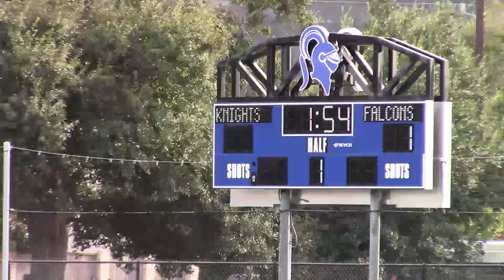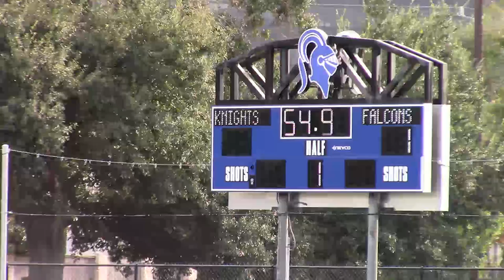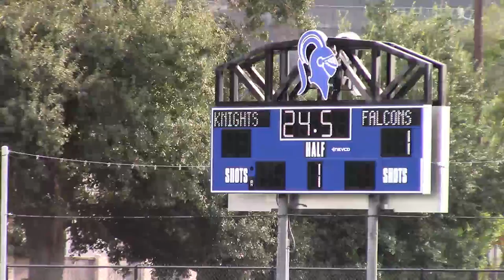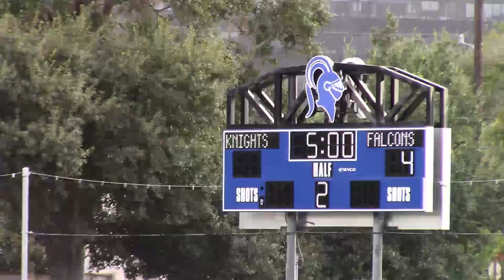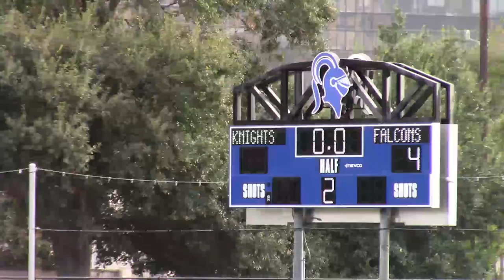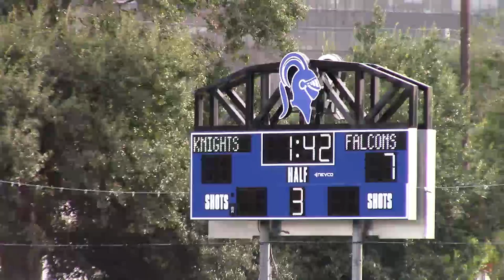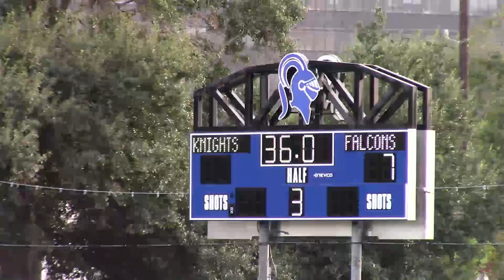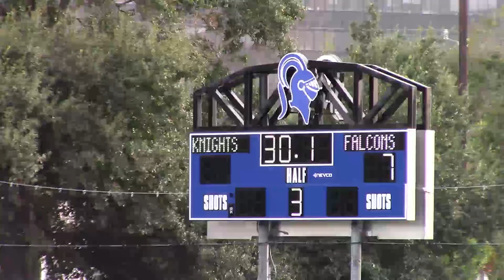9_30_21 6PM - JV Field Hockey: Episcopal vs. Kinkaid